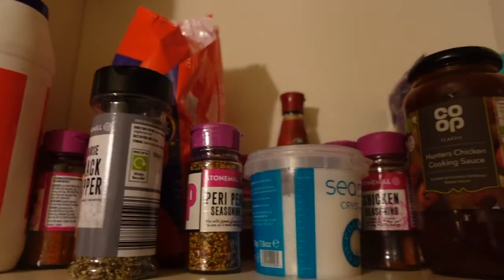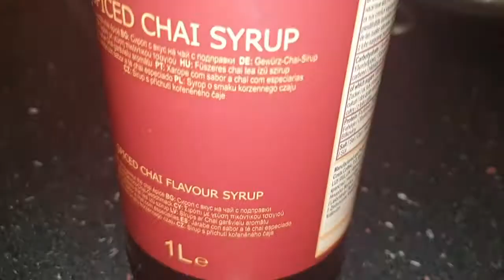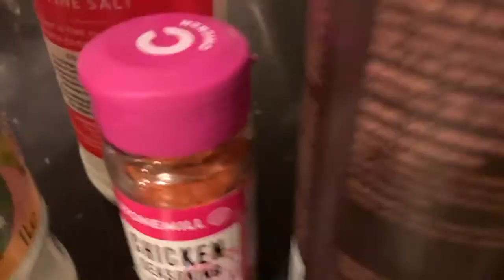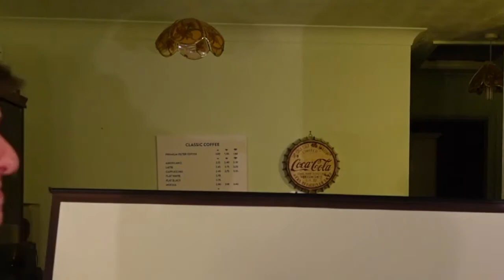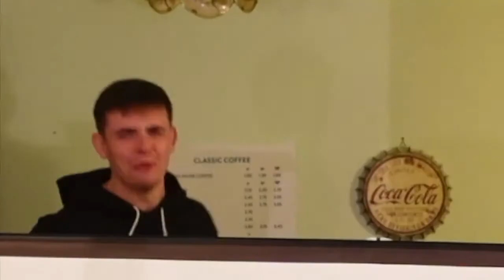TRY NOT TO LAUGH! PAINFUL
Original Upload Date - 19/9/2020 (From The Archive)

SOCIALS
Instagram Twitter - @gilltyyy